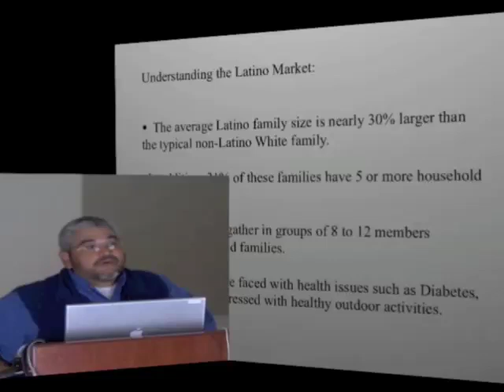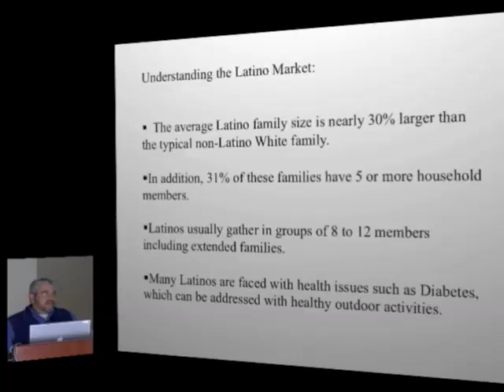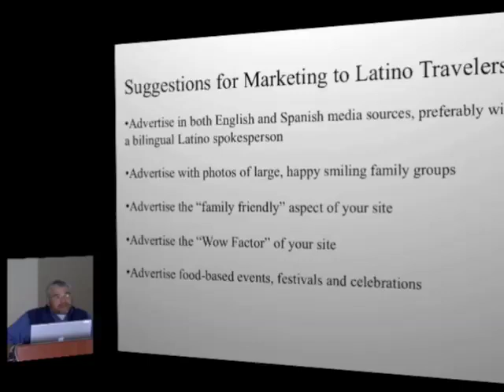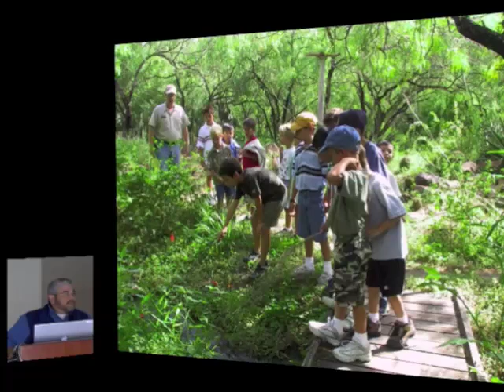Roy Rodriguez ICF pt3 of 3